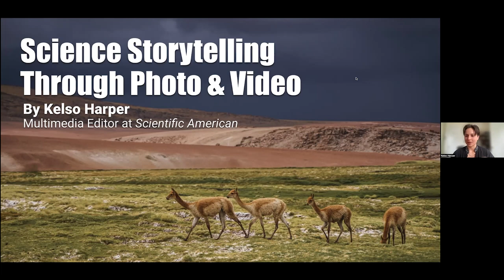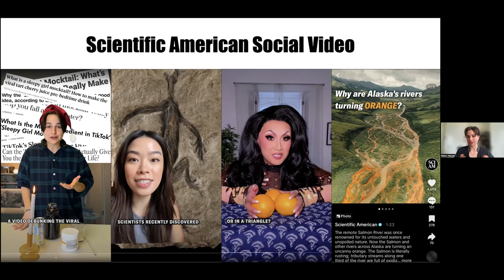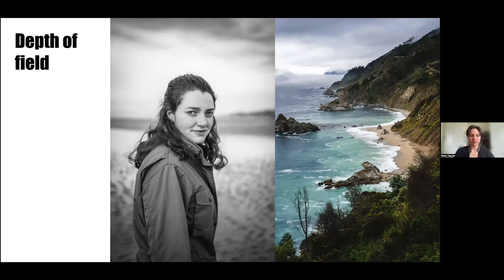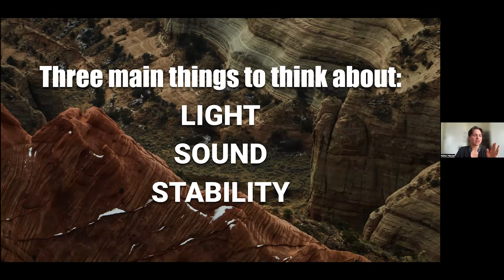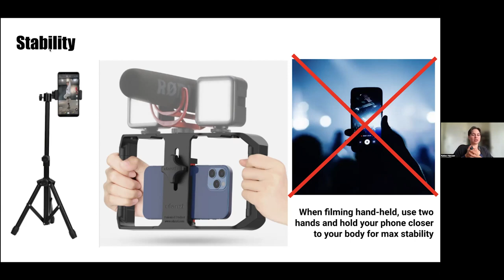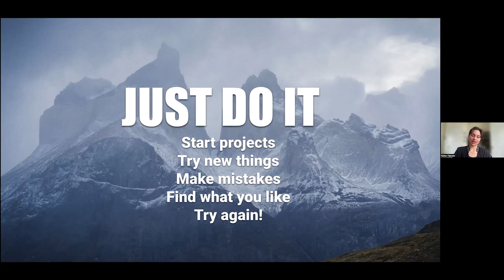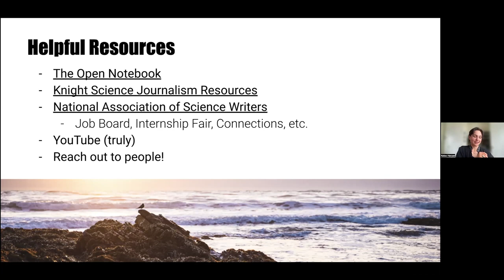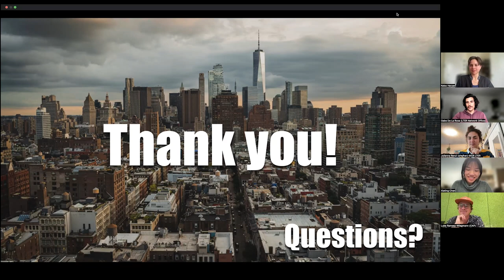Kelso Harper | LTER Visual Media Series | April 19, 2024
Kelso Harper works across visual media and science journalism, from photography to podcasts to video. They currently run Scientific American’s vertical video operation.

Kelso presents on their career in multimedia journalism, covering strategies for capturing content, generating ideas, and general career advice.

This webinar is part of the LTER's Visual Media Series, a three-part webinar series focused on communicating science in different ways. The other recordings are also available